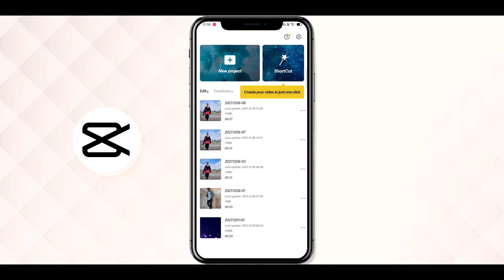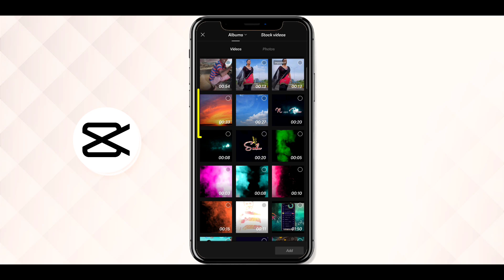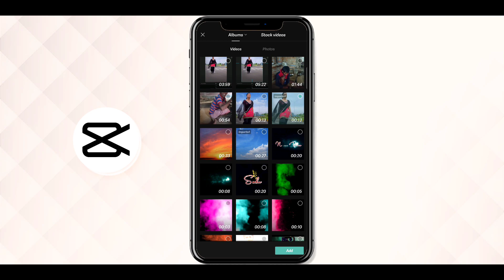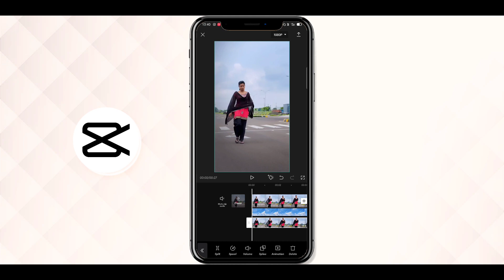How To Add Sky effect in Video Background | sky Effect Video editing kaise kare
In this video we’ll walk you through:
- how to make sky effect video
- video me sky effect kaise lagate hai

TIMESTAMPS
full video is very important so watch without skip

Our channel is about video editing tutorial in Android We cover lots of cool stuff such as kinemaster editing tips thumbnail making and intro outro design